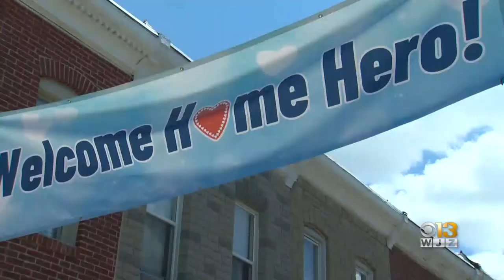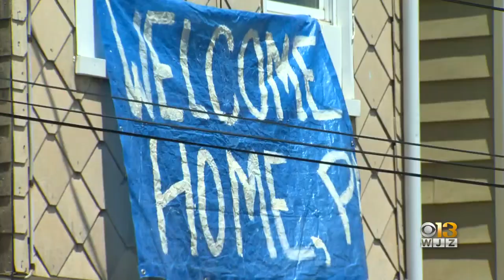Maryland Man Who Ran Into Burning Home To Save Neighbor Released From Hospital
More than nine months after running into a burning home in Baltimore to save his neighbor, Pierre Gibbons returned home Monday to continue his recovery.